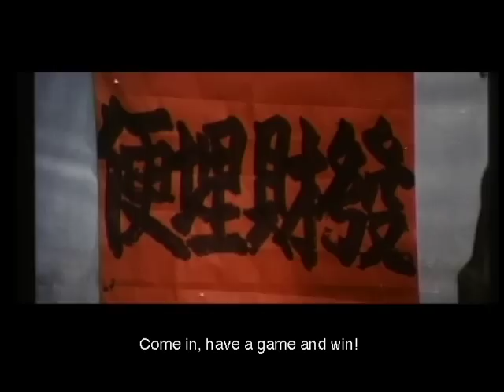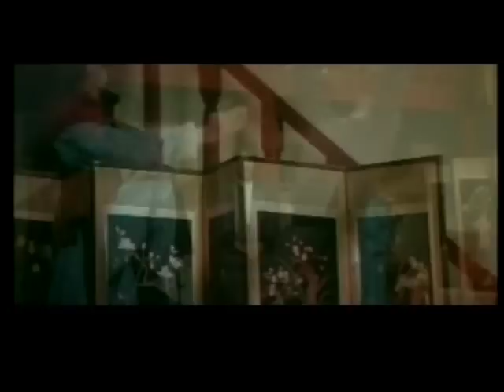Wu Tang Collection - Hitman in the Hand of Buddha (ENGLISH Subtitles)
Director: Hwang Jang Lee.
Cast: Hwang Jang Lee, Eddy Ko, Tino Wong.
Awesome Hang Jang Lee, a country bumpkin arrives to help his brother's rice business. When a rival company becomes corrupt, the bumpkin, an ace martial artist, fights and kicks off the rivals with the aid of some Buddhist guidance.